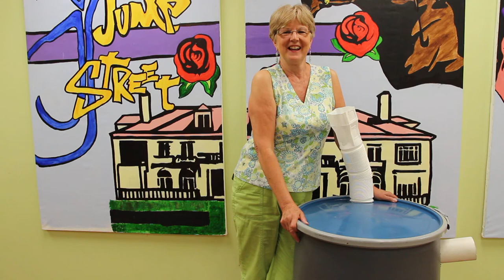Harisburg Rain Barrel Festival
Jean Cutler, founder of the Harrisburg Rain Barrel Coalition, talks about the June 22 Rain Barrel Festival at the Broad Street Market. This was shot at Harrisburg Jump Street during a workshop where children were designing their own barrels!